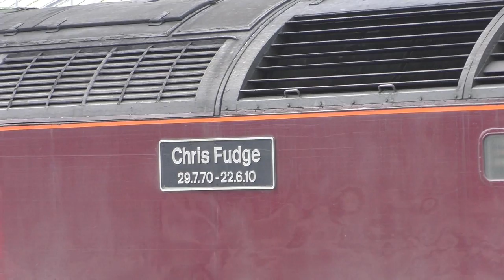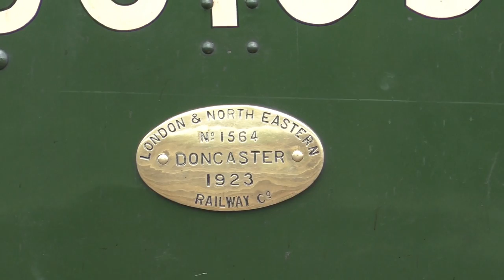60103 Flying Scotsman on The Cathedrals Express at Bristol TM May 23rd 2017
60103 Flying Scotsman on The Cathedrals Express at Bristol TM May 23rd 2017, with several HST Sir Kenneth Grange 43002 showed up, couldnt get decent shot to many rail staff in way, others included 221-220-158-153 class some in new GWR green livery